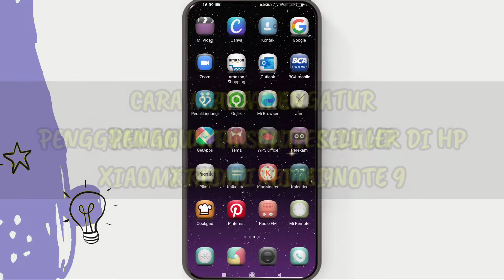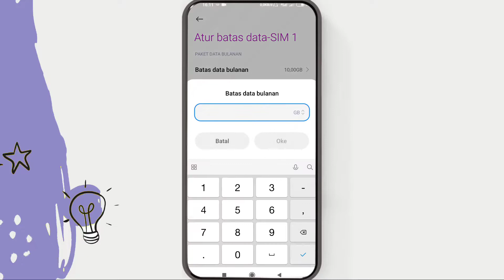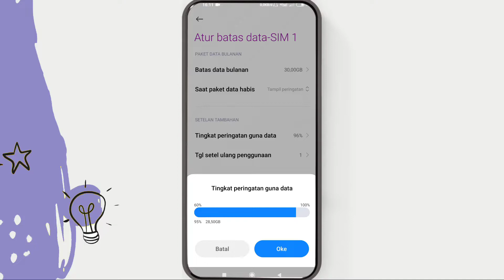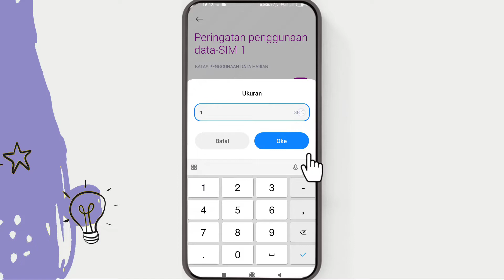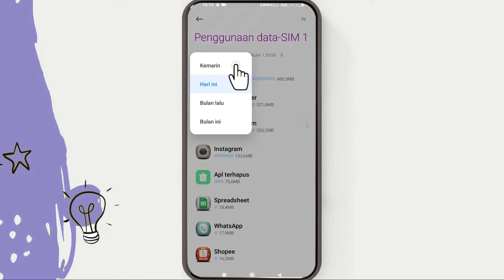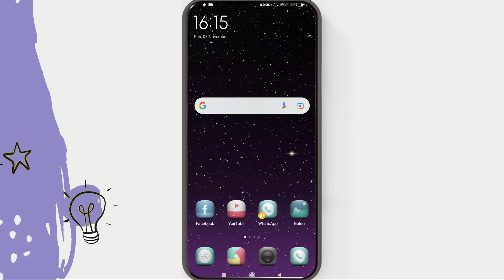Cara Mengatur Batas Data Seluler Xiaomi Redmi Note 9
Cara mengatur batas data seluler xiaomi redmi note 9 bisa kita setting melalui aplikasi keamanan di hp xiaomi. Nah temen-temen bisa pilih menu penggunaan data pada aplikasi keamanan. Disana kita bisa mengatur batas maksimal dari penggunaan data internet.

Video ini cocok untuk pencarian :
cara mengatur batas data seluler xiaomi
cara mengatur batas data seluler xiaomi miui 12
cara mengatur ulang batas data seluler xiaomi
cara atur batas data seluler xiaomi
cara atur batas data seluler xiaomi redmi note 9
cara mengatur batas data seluler redmi note 9